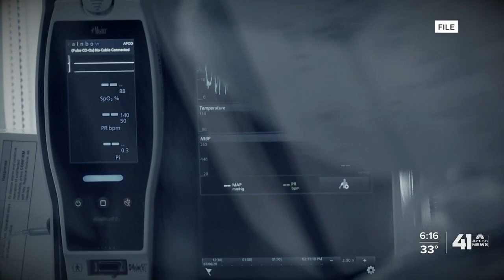Caring for COVID-19 patients at KU Med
Weeping my endure for a night, but joy comes in the morning. The problem is for Becky Williams is that it’s a daunting cycle with a lot of weeping. She's a nurse in the University of Kansas Medical Center's COVID-19 intensive-care unit.